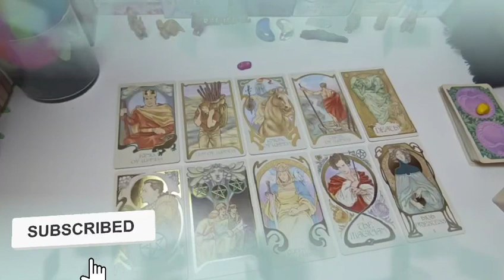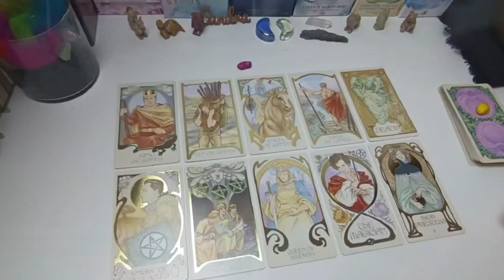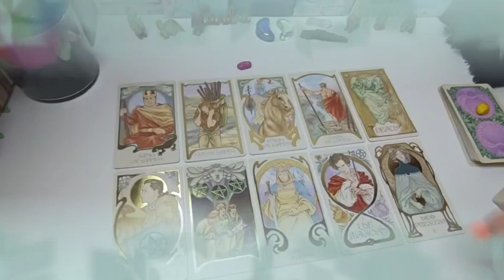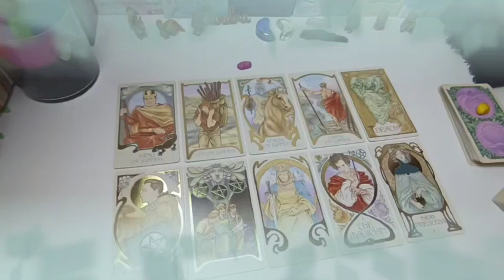SAGITTARIUS♐URGENT🚨THIS WOMAN MAKES YOU BLACK MAGIC 😈🧨 I TELL YOU WHO SHE IS💣😱TAROT LOVE READING 🔥